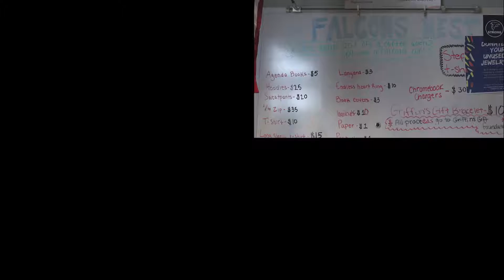Falcons Nest Promo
Danvers High School
Falcons Nest Store Promo